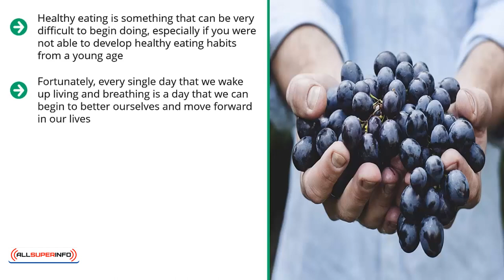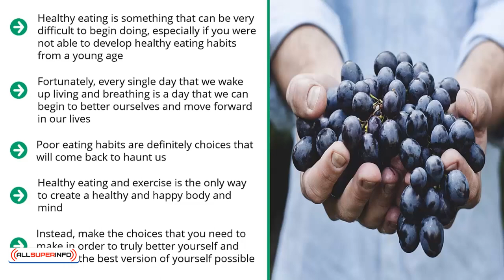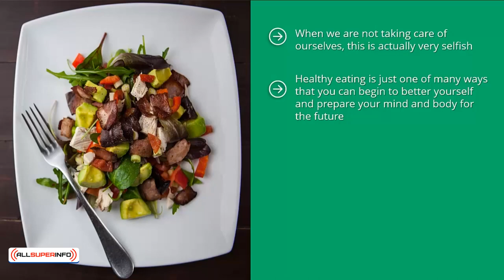Eating Right Conclusion